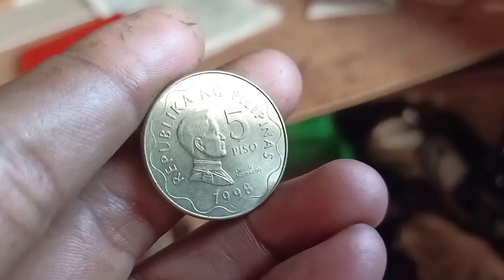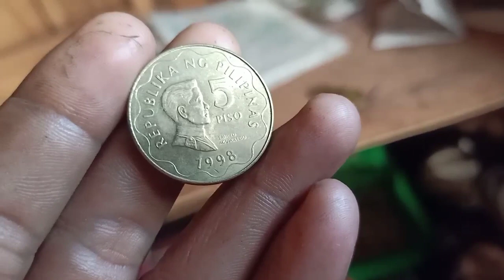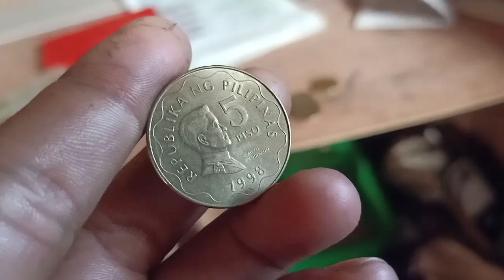😱😱2,000 Hala swerte mo Pm Vlog#648